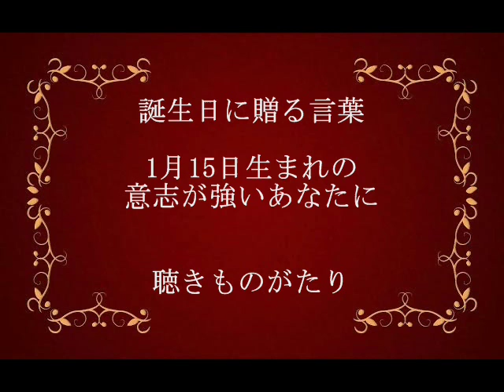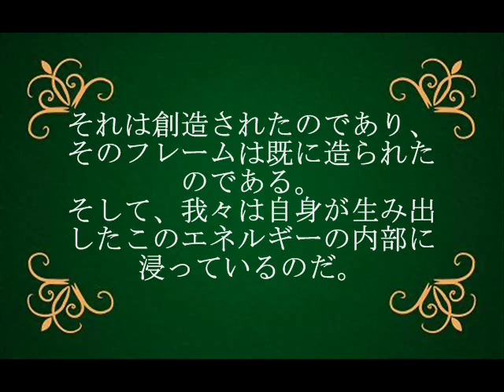誕生日に贈る言葉～1月15日生まれの意志が強いあなたに－聴きものがたり